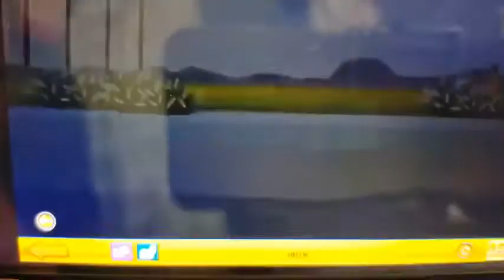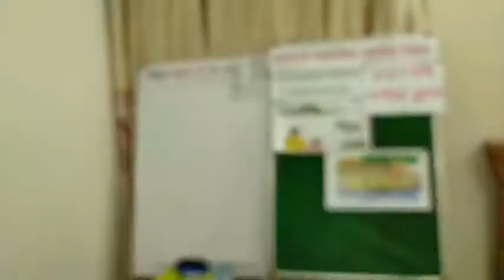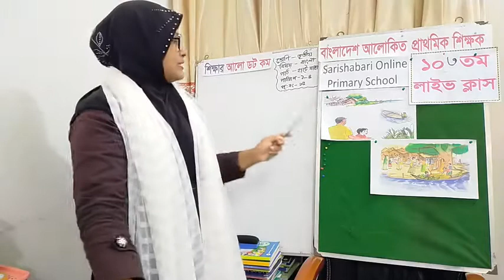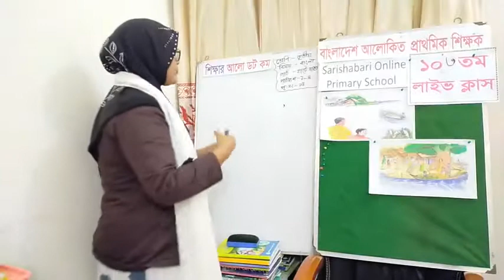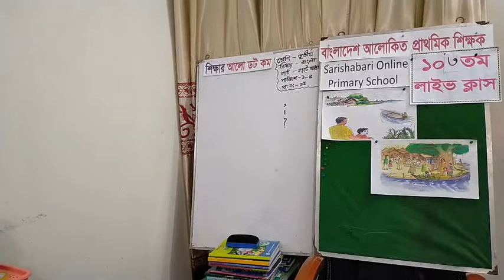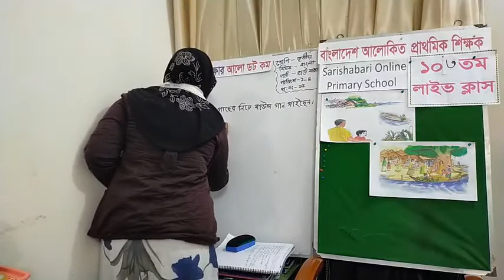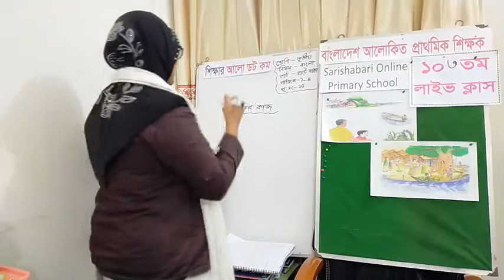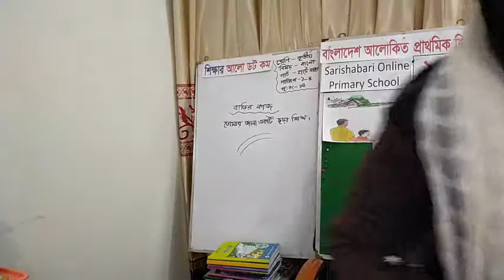শ্রেণি- তৃতীয়, বিষয়-বাংলা,পাঠ-হাটে যাবো,পাঠ্যাংশ-অনুশীলনী-২-৪,পৃ নং-১৫